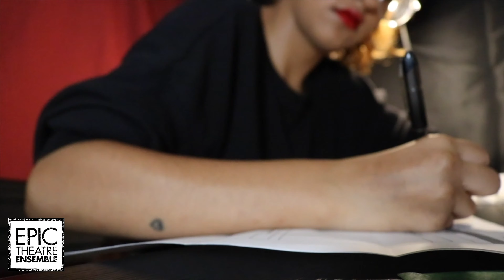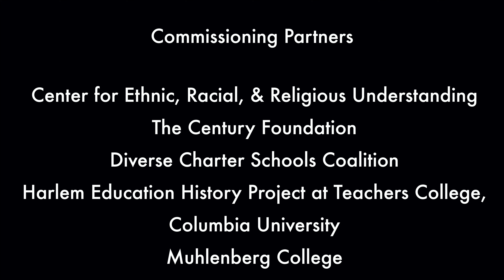Testing Connections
Written and directed by Liv Dunbar

The Epic NEXT Film Festival features 26 short films that explore how systemic racism manifests itself in education and the arts. Two new films will be released every week for the rest of 2020.

Testing Connections was commissioned by The New York City Department of Education